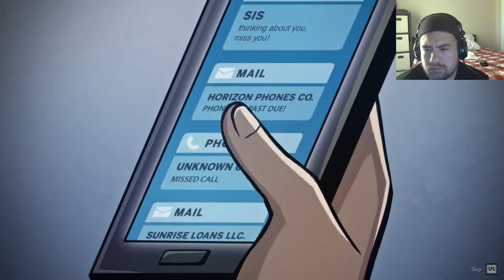Edtrawl plays Drake Hollow! Crafting, base building and Pikmin like critters?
Build and defend villages of vegetable folk from deadly feral beasts in the blighted world of The Hollow. Explore, gather, and fight! You can even invite your friends. Can you craft the perfect village?